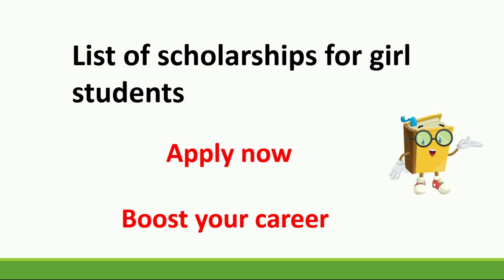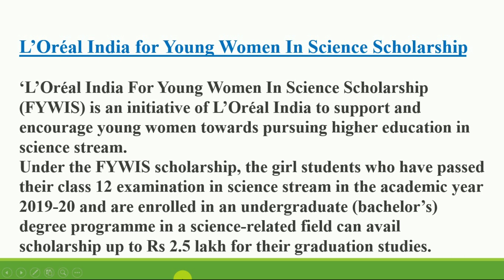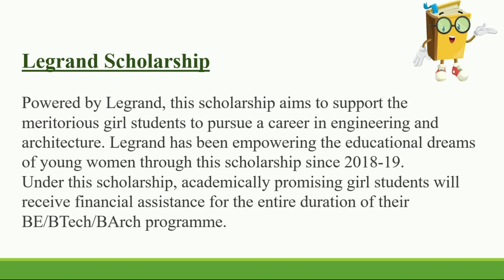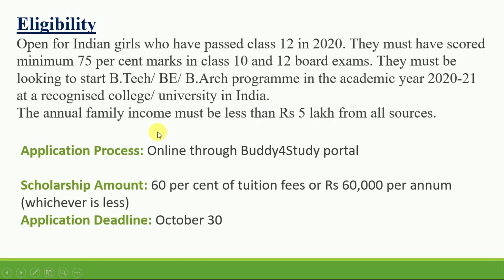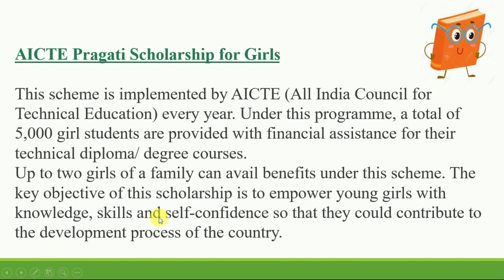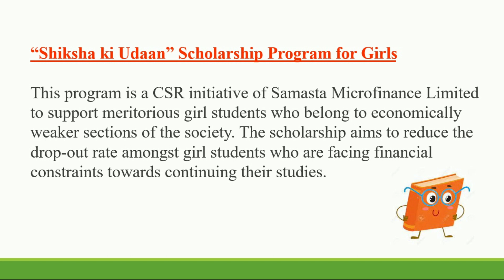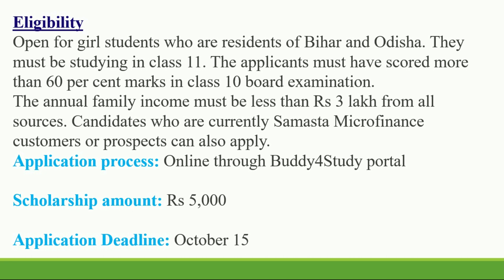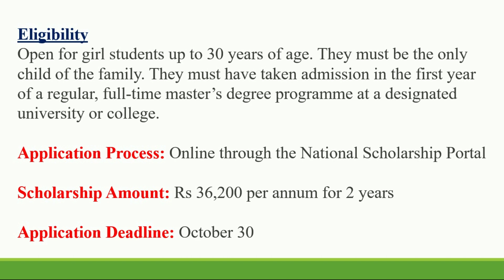Scholarship form online 2020 | how to apply for scholarship Online | Scholarship for girls in India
We are also giving Tips and updates regarding Placement Job Prepration ,Recruitment and Internships for 2020 Batch ,2019 Batch and 2018 Batch of B.TECH/B.E,M.TECH,M.E,B.SC.. DIPLOMA Undergraduate or graduate for CSE,EEE,CE,ECE,IT Students.

Branch -CS,

1 - Latest Job and Internship Updates
2 - Information of websites and companies which provide Online Courses with Certificates
3 - Latest Online Internships and Job Updates.
4- Placement Prepration Content
5 - Programming Tutorial Series